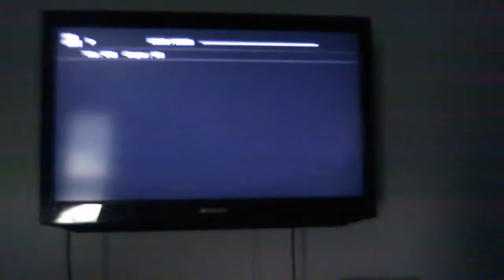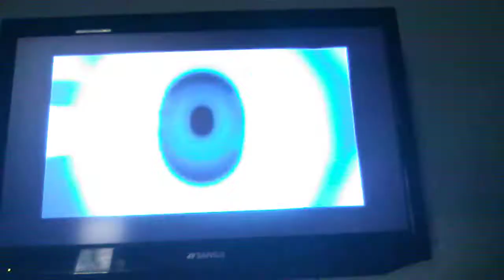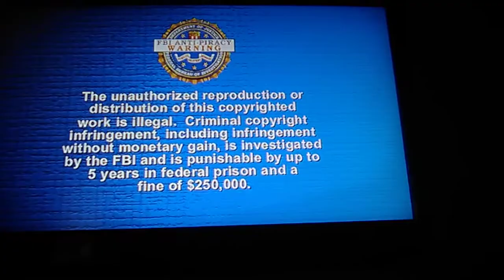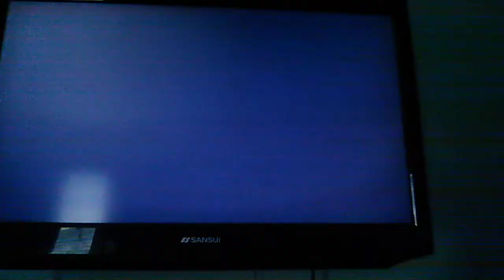Opening To Ice Age 2: The Meltdown (2006) 2006 DVD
1. Attention Screen
2. Interview/Commentary Screen
3. Blue PG MPAA Screen
4. Garfield: A Tail Of Two Kitties/Home Alone: Special Edition DVD Preview
5. Cheaper By The Dozen 2/Big Momma's House 2 DVD Preview
6. DVD Menu
7. 20th Century Fox Home Entertainment Logo
8. FBI Anti-Piracy Warning Screen
9. 20th Century Fox Logo
10. Blue Sky Studios Logo
That's all